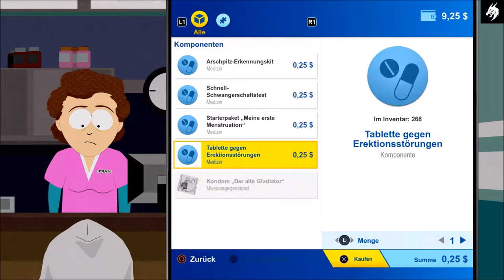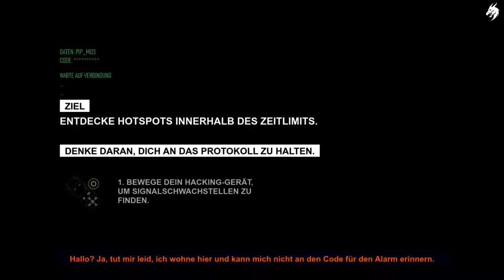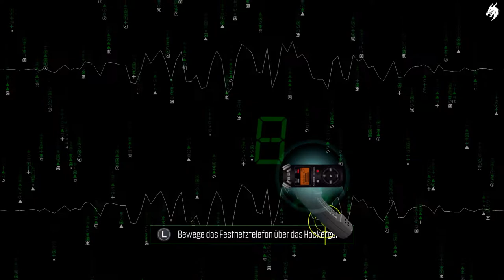SOUTH PARK : Die Rektakuläre Zerreißprobe (Deutsch) Gameplay HD Part #12